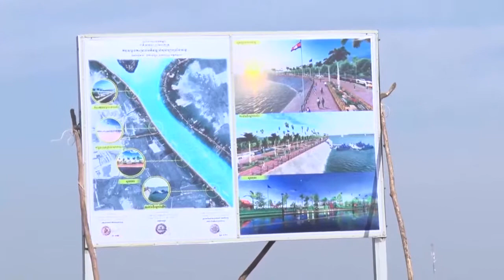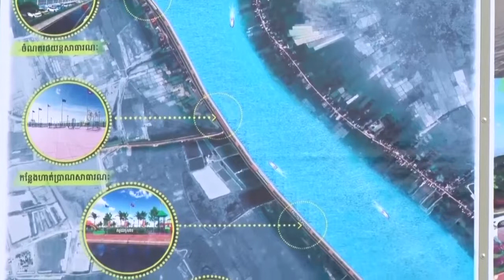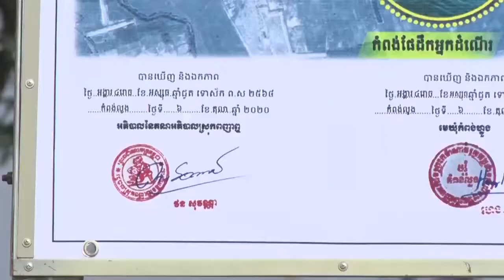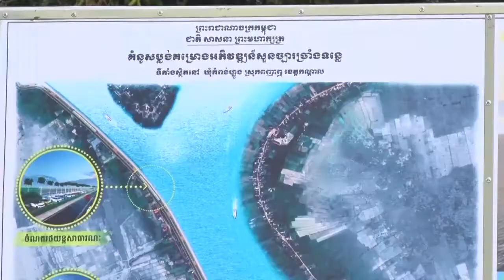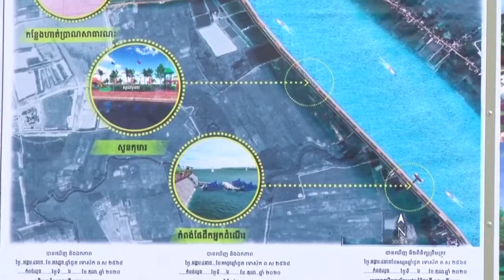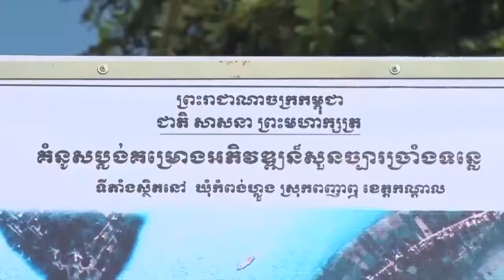Riverside garden development in front of Reachny Longvek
ការអភិវឌ្ឍសួនច្បារតាមមាត់ទន្លេ ក្នុងស្រុកពញាឬ ខេត្តកណ្តាលទល់មុខរាជនីលង្វែក